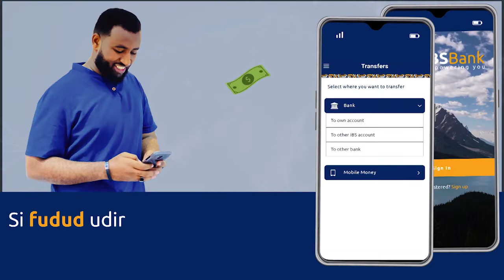Ardayda wax ka barata Iskuulada magaalada Baladweyn oo maanta u fariistay Immtixanka dugsiga dhexe